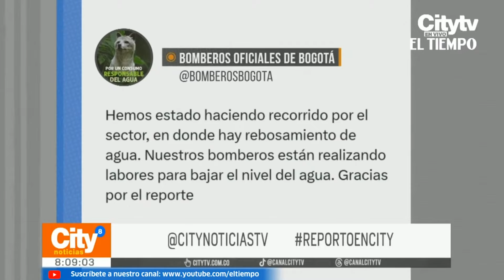Al menos diez negocios afectados por aguaceros en Chapinero | El Tiempo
Chapinero fue el sector más afectado con estos aguaceros de la tarde, con al menos una decena de negocios afectados.